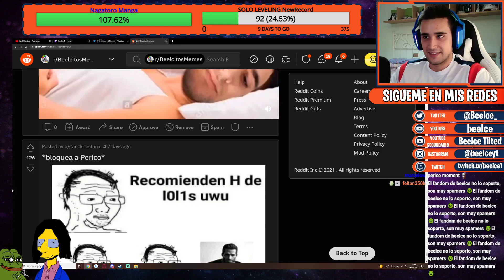Buenos dias Biilce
.¸¸.•´¯`•.¸¸.•´¯`•.¸¸.•ஐ 🅻🅸🅽🅺🆂 ஐ•.¸¸•´¯`•.¸¸.´¯`•.¸¸.